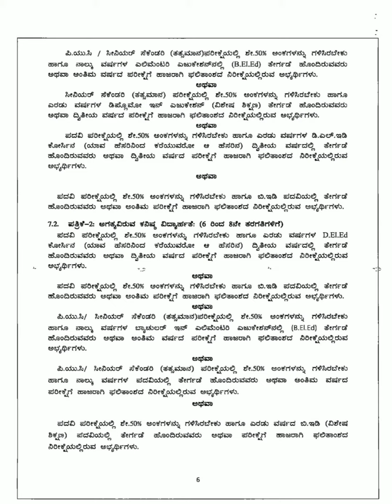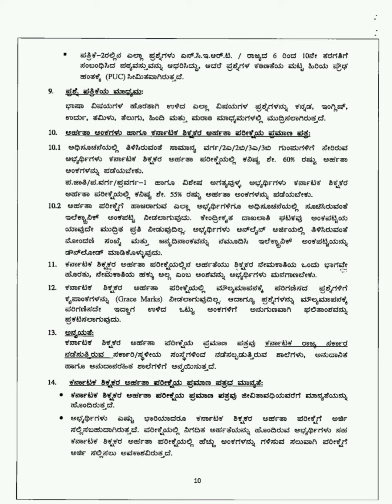Latest Government job notifications for teachers# ಸರ್ಕಾರಿ ಕೆಲಸಗಳ ಬಗ್ಗೆ ಮಾಹಿತಿ# karnataka # ಕರ್ನಾಟಕ#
Latest Government job notifications for teachers# ಸರ್ಕಾರಿ ಕೆಲಸಗಳ ಬಗ್ಗೆ ಮಾಹಿತಿ